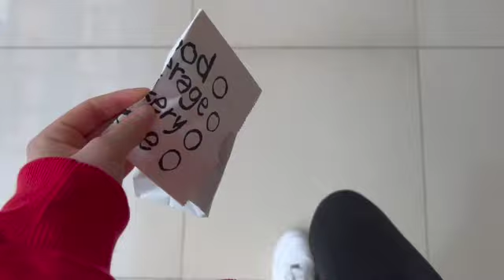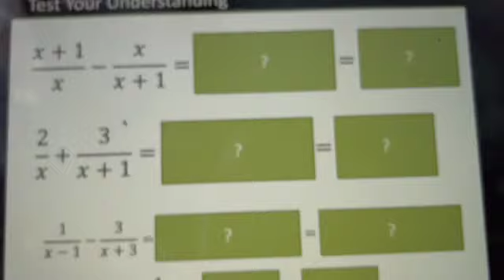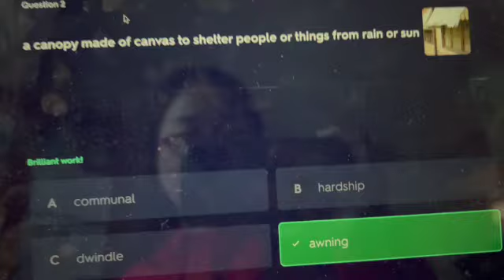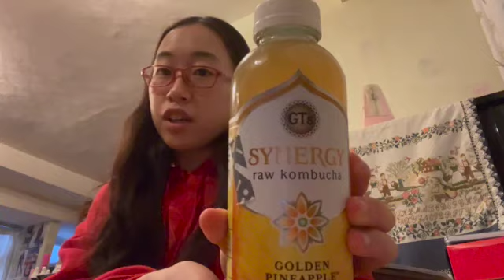RELAXING VLOG: peaceful + chill, shopping, online school | sasa chan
this is a pretty chill vlog on a tuesday for me

FAQ:
where are you from?
- Hong Kong
how old are you?
- 15
when do you upload your videos?
- Saturdays at 11:00am (Hong Kong time)